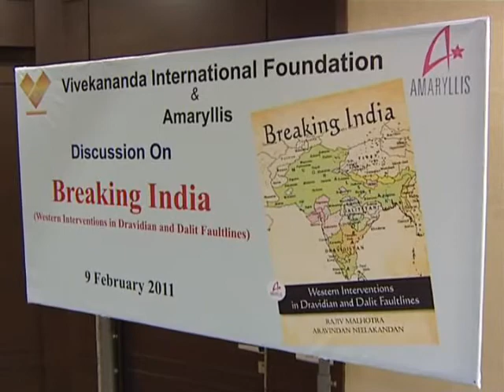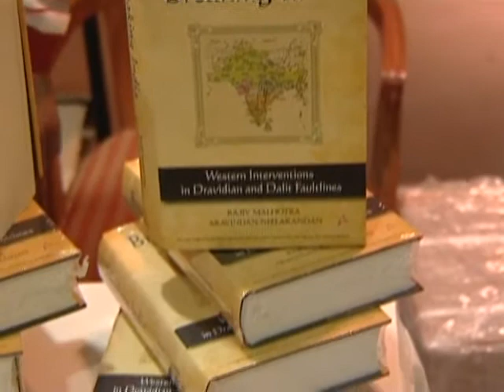"Breaking India" book launch - Admiral Nayyar.wmv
Admiral K.K. Nayyar (ret'd) speaks at the launch of "Breaking India."